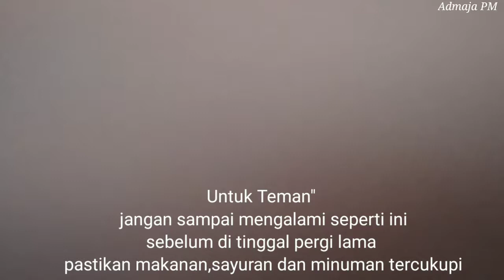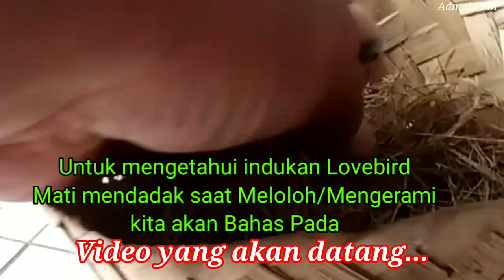Lovebird mati mendadak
Lovebird sakit